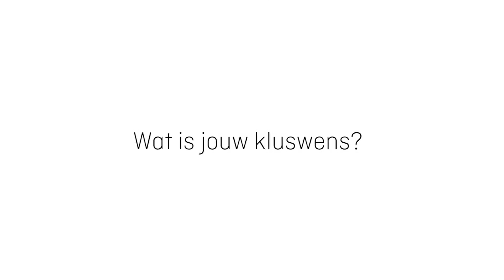Hubo | Kluswens-winnaar oktober!